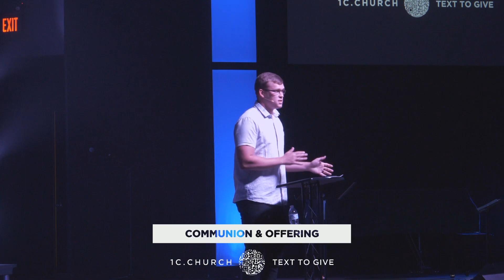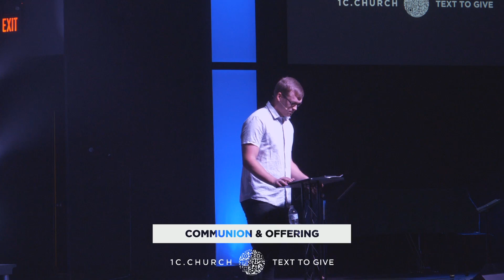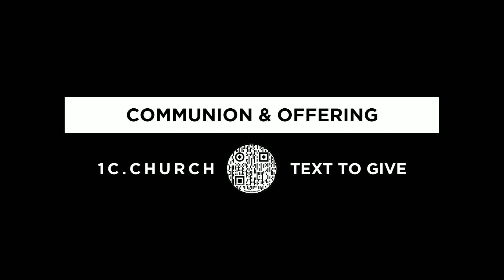Time To Rebuild | Endure